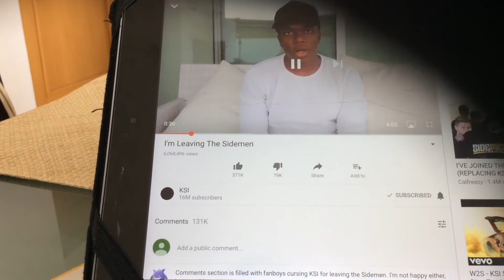my ksi diss track offfical video !!! CRINGE WARNING!!!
I made a diss track of Ksi so enjoy also CRINGE WARNING !